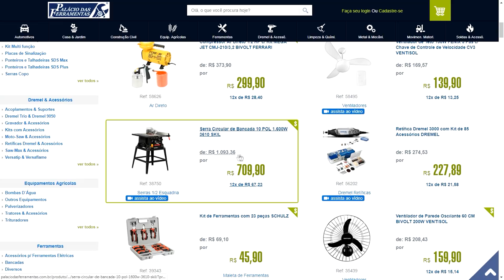Dia do marceneiro - Promoção e presentes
Hoje é 19 de março Dia do Marceneiro e preparei algo especial para você amante da madeira.

APOIO

A ferramenta que você precisa. Quando precisa.